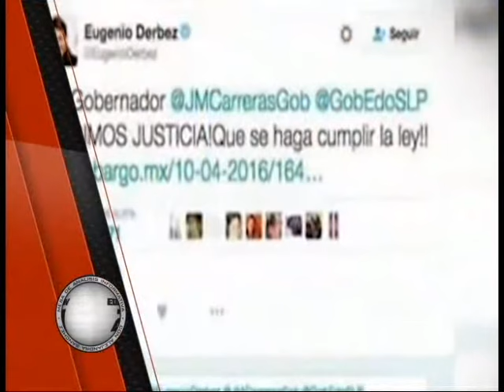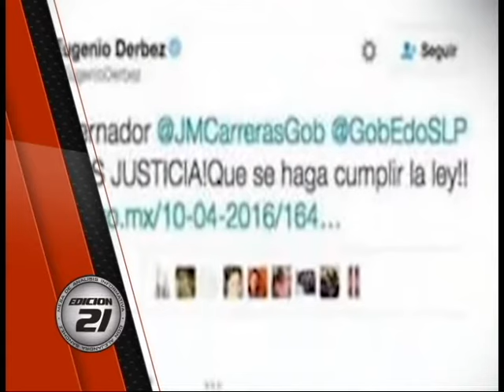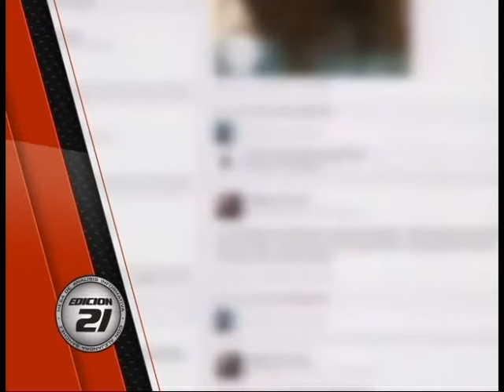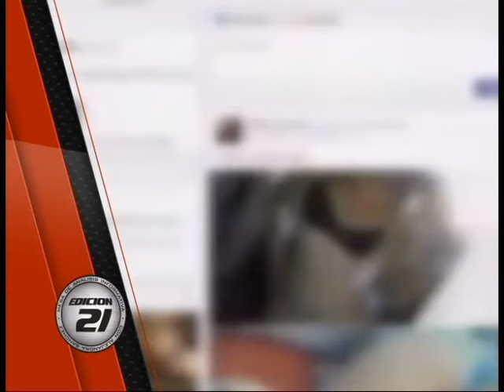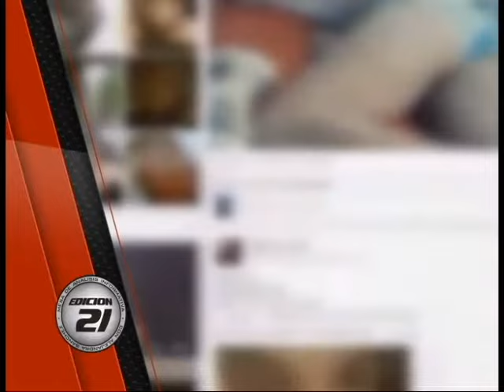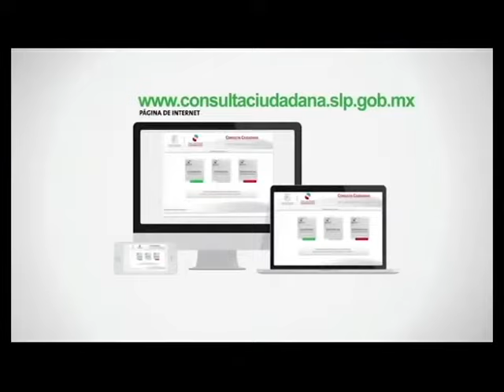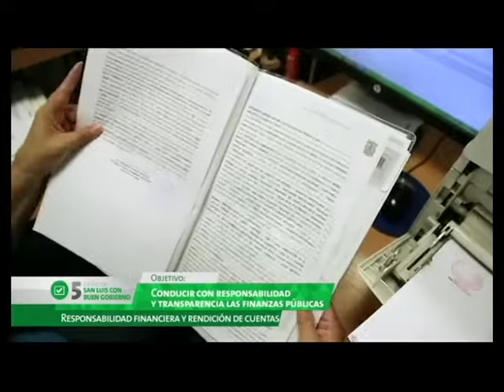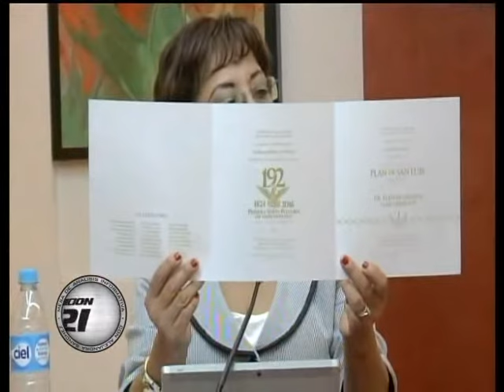MESA Dom 17 Abril 2016